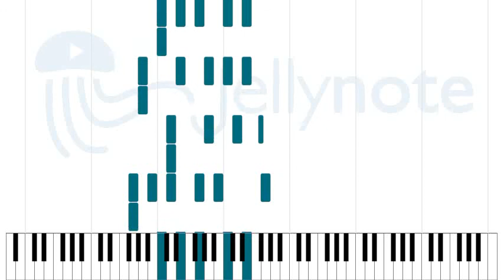Money in the Bank - Dawn Landes [Sheet Music]